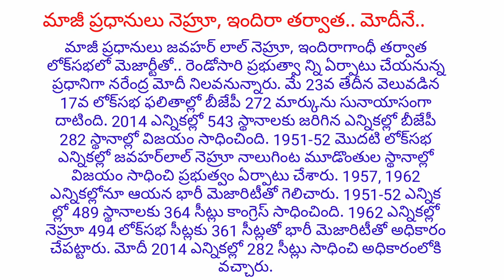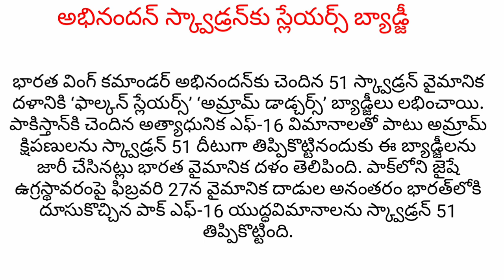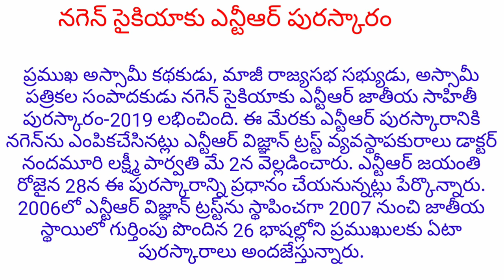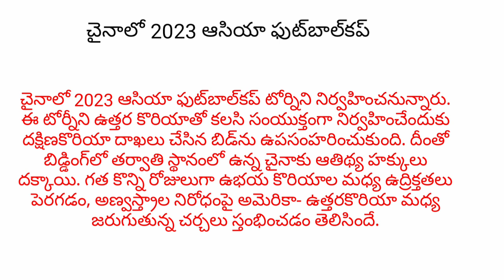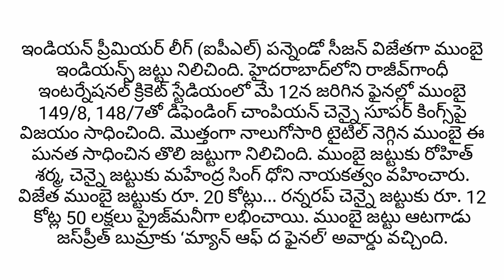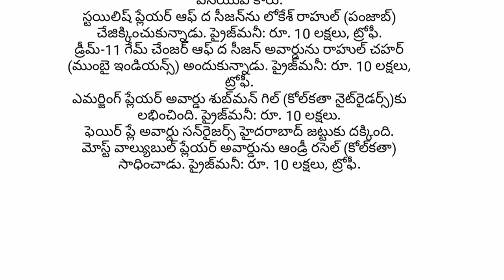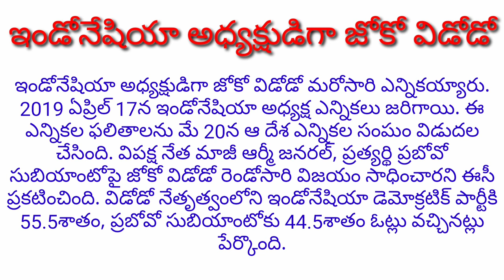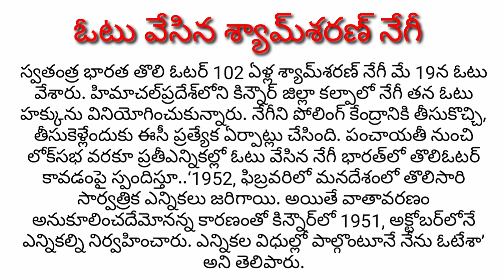మే నెల కరెంట్ అఫైర్స్||MAY MONTH CURRENT AFFAIRS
గ్రాండ్ టెస్ట్ no.4